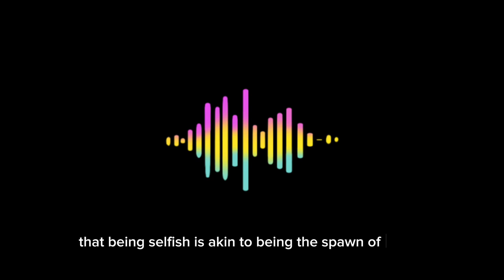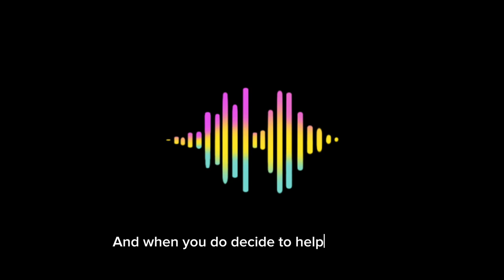The Unapologetic Guide to Being a Selfish Bastard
Alright, get ready to buckle up, you curious rebels and people pleasers who are tired of always being on everyone else's to-do list. Welcome to the video that’s going to change your g*dd*mn perspective on life.

🔥 The Unapologetic Guide to Being a Selfish B*stard 🔥

Ever heard that being selfish makes you some sort of evil overlord in the fairy tale called “Societal Expectations”? Time to break out of that crappy narrative and take a pen to the script of your life.

What's Inside:

👊 The Art of Saying No: Learn how to reject the bullshit life throws at you like a pro. No more picking up Karen's slack at work or agreeing to go to that dinner party where everyone's as interesting as a cardboard box.

🖕 FOMO is Your B*tch, Not Your Master: Stop wasting time on crap that doesn’t add any value to your life. Say hello to JOMO: the Joy of Missing Out. It's like FOMO's cooler, better-looking cousin.

🥑 Self-Care Isn’t Just Bath Bombs and Face Masks: It's time to grow a pair and set some boundaries. We're taking self-care from the bathroom to the boardroom. From bubble baths to telling that clingy friend to eff off, we're covering all bases here.

😎 Quit the Martyr Act: Stop glorifying your self-induced suffering, you masochistic hero-wannabe. Being busy isn't a personality trait. It's a cry for help.

🦸‍♂️ Use Your Powers for Good: Here’s a bombshell: being selfish actually makes you a better human. Yup, we’re going there.

- The ‘Yes’ Men and Women who are sick of being everyone else's lap dog.
- The Overwhelmed, looking to reclaim their time and sanity.
- The Misunderstood Badasses, who’ve always known that being a little selfish is the secret sauce to a happy life.

So click that 'play' button, pour yourself a drink—unless you're on a 'detox' or whatever—and get ready to become the best selfish bastard you can be. 🥂

And remember, being selfish isn't being a dick; it's being smart. So, be audacious. Be unapologetic. Be your kickass self.